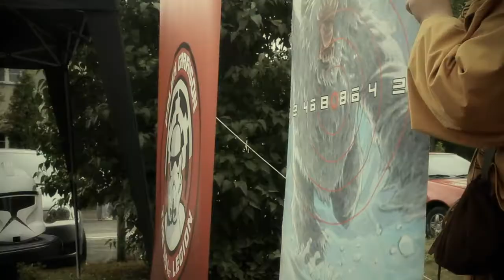KolorujeMY w Częstochowie